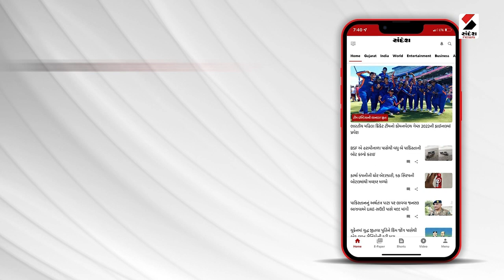Limbdi Market Yard માં ટેકાના ભાવે ચણાની ખરીદીનો પ્રારંભ | Gujarati News | Gujarat | Sandesh News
સુરેન્દ્રનગર જિલ્લાના લીંબડીમાં માર્કેટ યાર્ડમાં ટેકાના ભાવે ચણાની ખરીદીનો પ્રારંભ થયો છે,,,,, ઝાલાવડના ભાલ પંથકમાં ચણા અને ઘઉઁનું મબલખ ઉત્પાદન થયું છે,,,,, છેલ્લા કેટલાક સમયથી ચણાના પોષણક્ષમ ભાવ ના મળતા ખેડૂતો નિરાશ હતા,,,, ત્યારે લીંબડીના માર્કેટ યાર્ડમાં રાજ્ય સરકાર અને ગુજકોમાસોલના સંકલનથી ચણાની ખરીદીનો પ્રારંભ કરવામાં આવ્યો છે,,, પ્રથમ દિવસે જ ચણાનો મણદીઠ ભાવ 1 હજાર 67 રૂપિયા  ખેડૂતોને મળ્યા હતા,,,, પોષણક્ષમ ભાવ મળતા ખેડૂતો ચણાના વેંચાણ માટે ઉમટી પડ્યા હતા,,